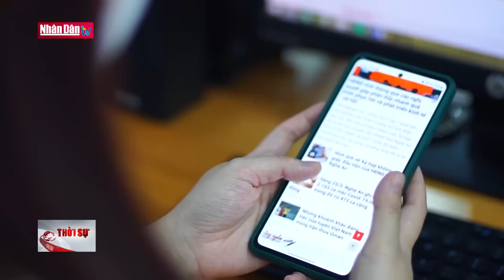Thủ tướng khảo sát phương án nâng cấp sân bay Nà Sản | Tin tức chính trị cuối ngày 28/5